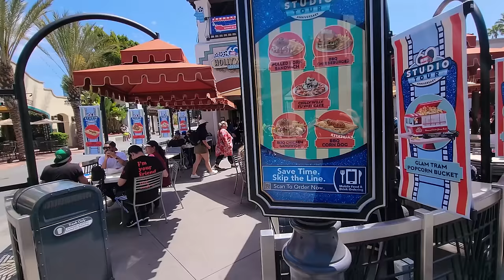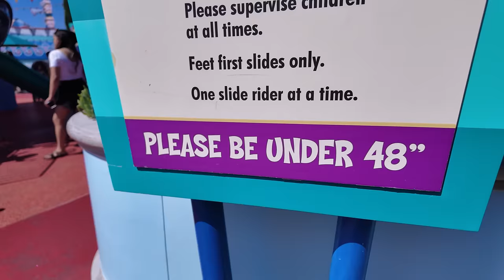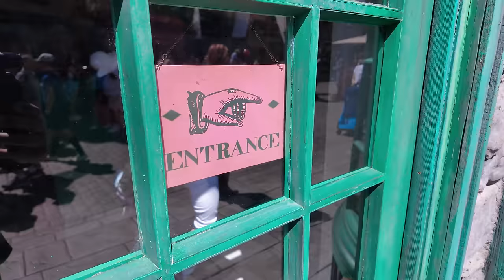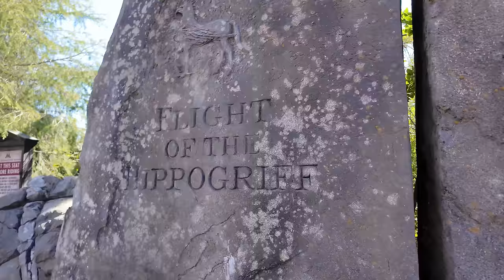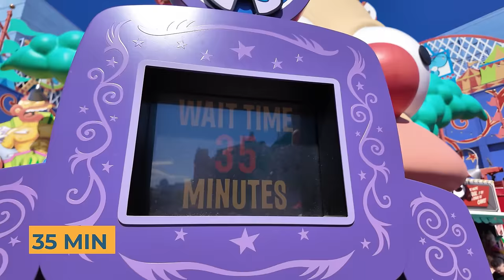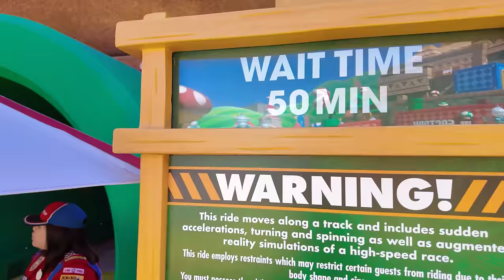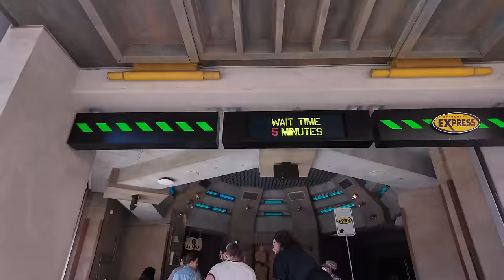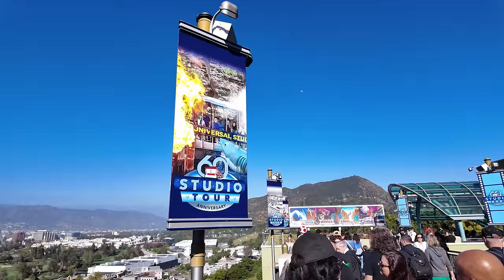EMPTY Park, Coaster construction updates + more | State of Universal Report 03/2024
We're in Universal Studios Hollywood for our State of Universal report where we found a pretty empty park for most of the day.  We'll also update you on the Fast and Furious coaster construction, we'll try the new ice cream at Wizarding World and preview the 60th anniversary studio tram tour.

Special thanks to our Producers:

👊 Derek Gathercole
👊 Evan Layton
👊 Greg Morrison
👊 Michael Sullivan
👊 Eric Hoffman
👊 Jenny
👊 Tim Kaiser
👊 Photon Empress

👊 Derek Gathercole
👊 Evan Layton
👊 Greg Morrison
👊 Michael Sullivan
👊 Eric Hoffman
👊 Jenny
👊 Tim Kaiser
👊 Photon Empress